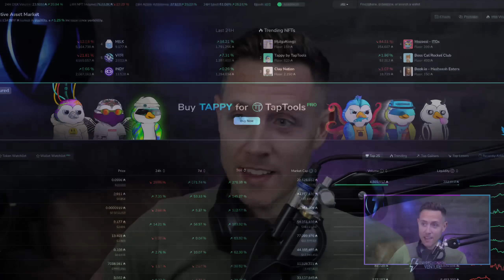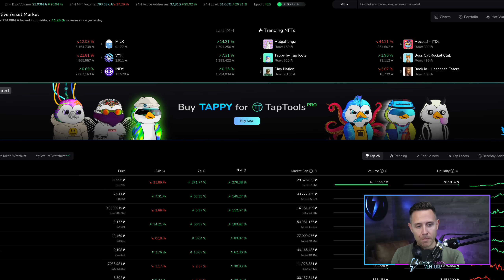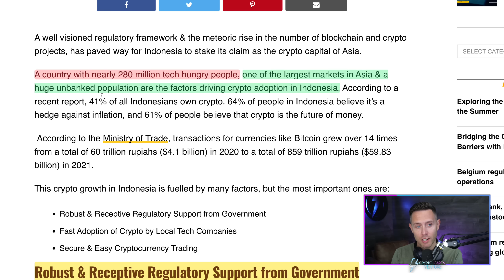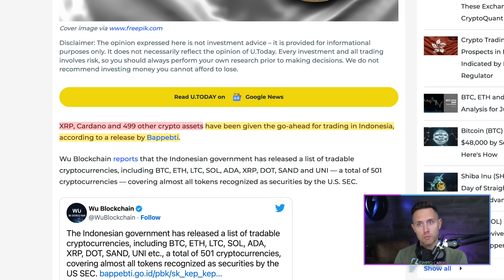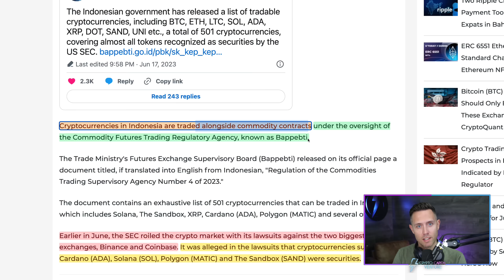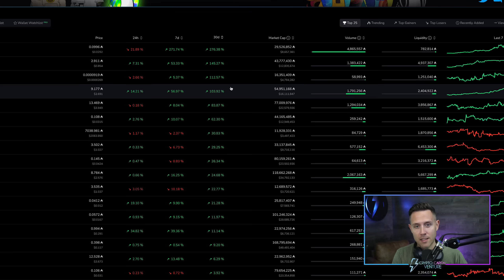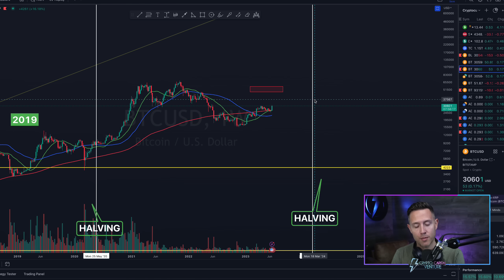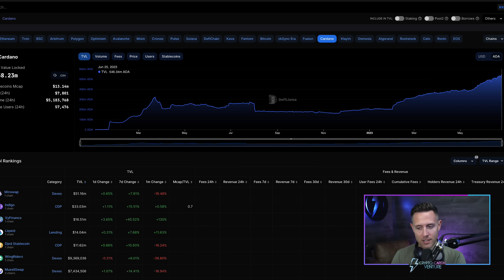MASSIVE CARDANO NEWS! ADA Now Recognized as COMMODITY by 4th Largest Nation!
In this video, we explore the potential growth of Cardano (ADA) in the cryptocurrency market. We discuss recent regulatory developments in Indonesia, where ADA and 499 other cryptocurrencies have been given the green light for trading as commodities. This regulatory support, coupled with the booming Cardano Defi ecosystem, sets the stage for Cardano's future growth. We analyze the ADA DeFi chart and discuss the importance of timing in the crypto market. Simply taking a closer look at the opportunities and narratives surrounding Cardano in this exciting phase.